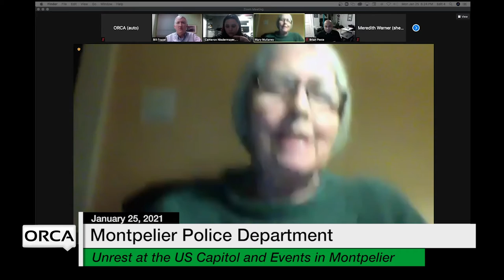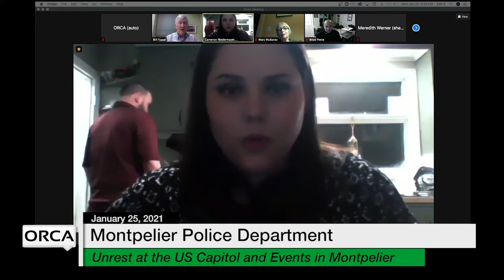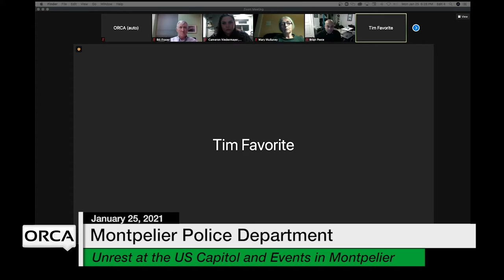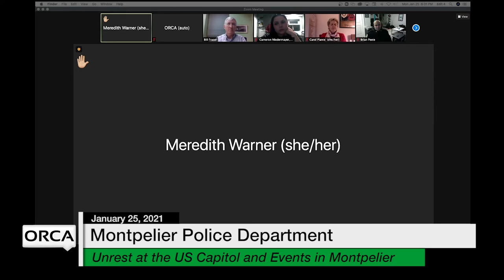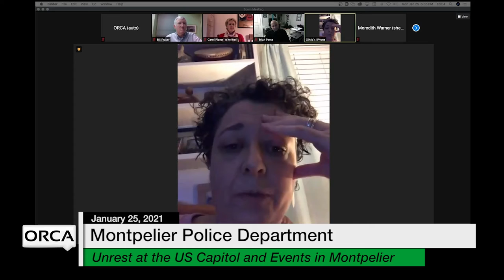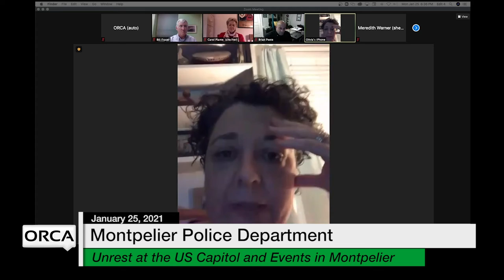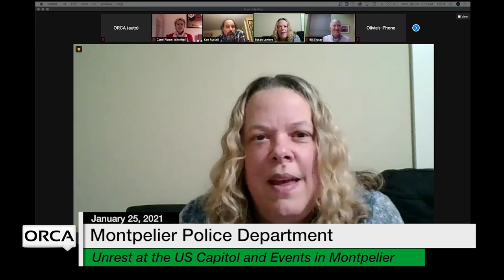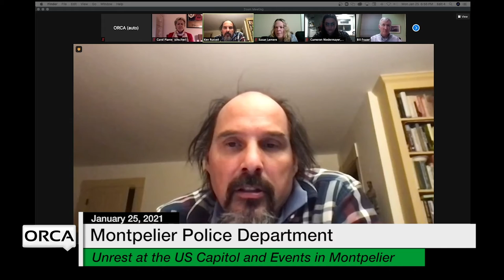Montpelier Police Department - Unrest at the US Capitol and Events in Montpelier 1/25/2021